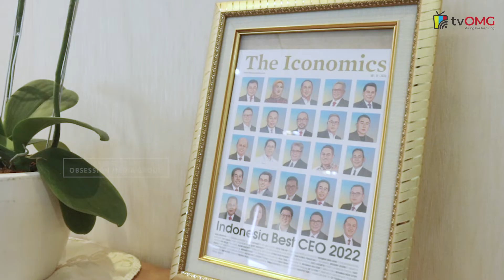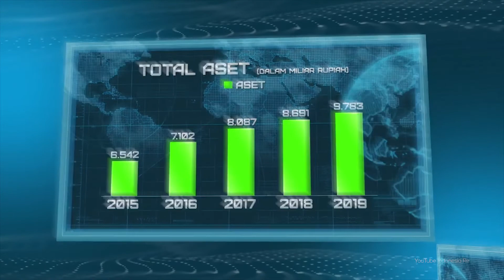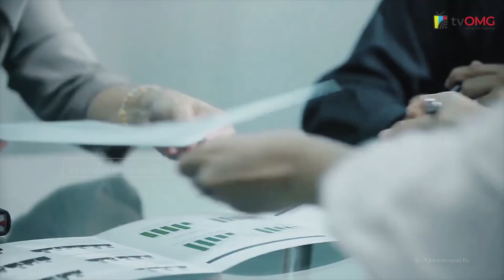Fokus Memperbaiki dan Menumbuhkan Perusahaan | Benny Waworuntu, Direktur Utama Indonesia Re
Perjalanan kariernya yang lebih dari 20 tahun baik di industri asuransi jiwa, asuransi umum maupun reasuransi dengan beberapa jabatan yang beragam, menjadikan Benny Waworuntu paham betul tentang bagaimana membangun dan meningkatkan performa bisnis sebuah korporasi. Tak heran jika alumnus Fakultas Psikologi Universitas Indonesia ini, ditunjuk negara untuk memimpin PT Reasuransi Indonesia Utama (Persero) atau Indonesia Re yang merupakan perusahaan pertanggungan milik pemerintah.